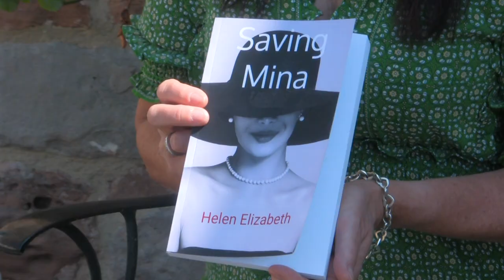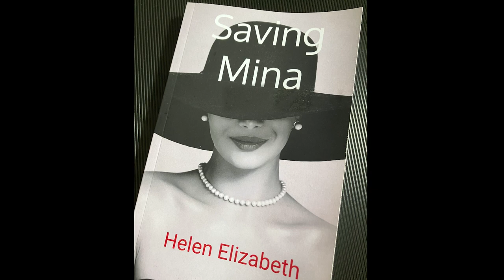Chew Valley People - Helen Elizabeth, Author from Chew Magna.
Helen has published her first book with Amazon. Saving Mina is a racy love triangle involving a young teacher and two attractive single men she meets at a wedding. Helen talks about why she wrote the book and how the story evolved as she worked on it.